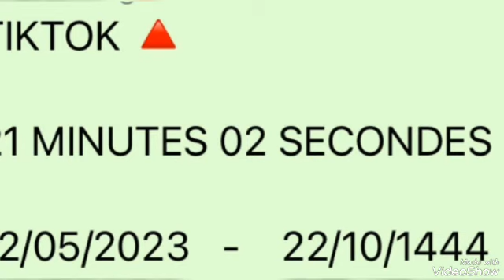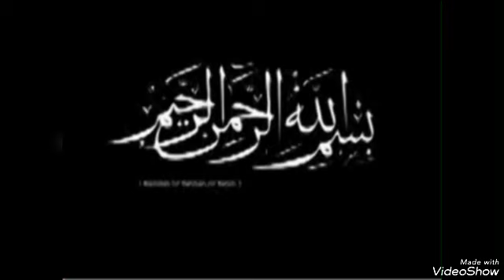DJOUGOU AT-TAWBA:Repentir750B Sheichk Ahmadou R.Gounou TIKTOK 🔺 12/05/2023-22/10/1444